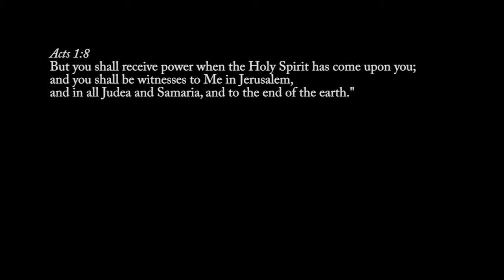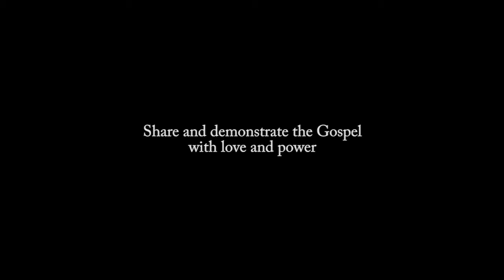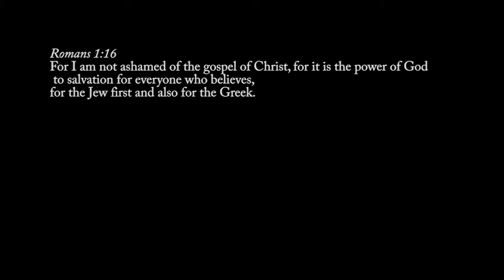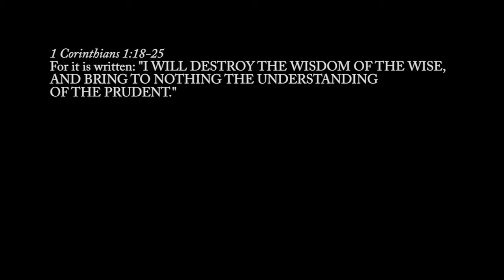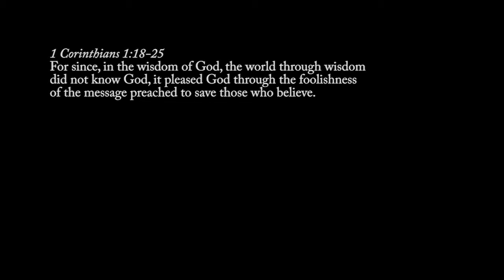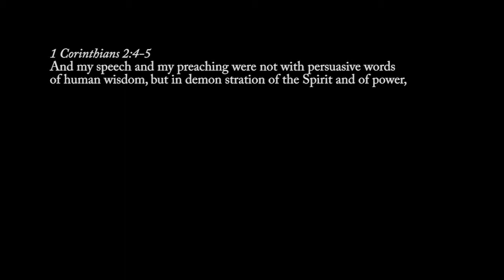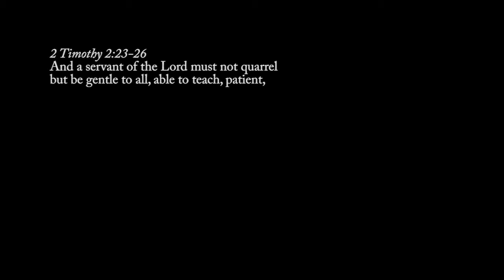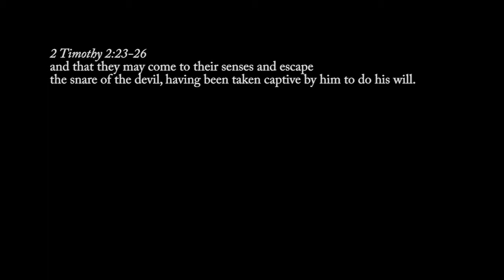Part-3: Lifestyle Evangelism : Simple strategies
Our part is to simply share and demonstrate the Gospel with love and power. We learn simple strategies for personal and group evangelism and the spiritual dimensions of sharing the Gospel.